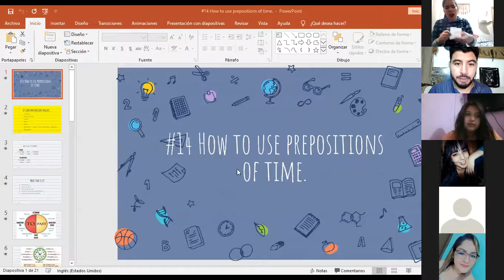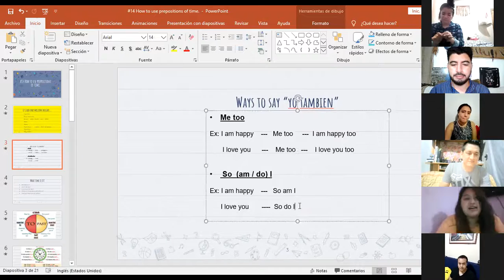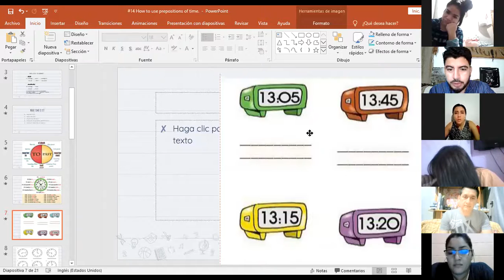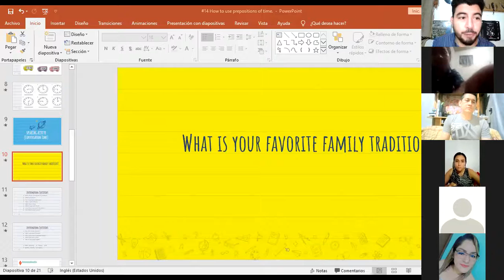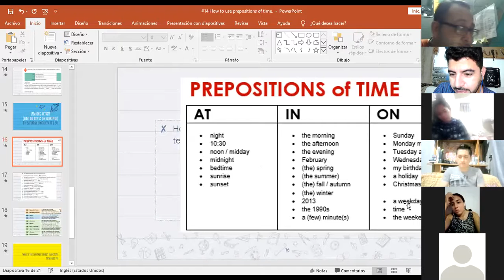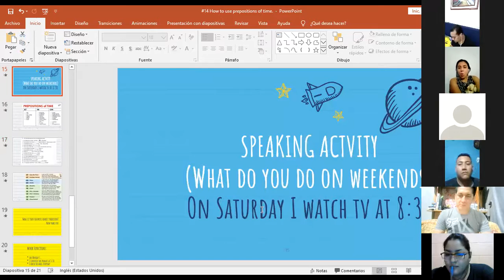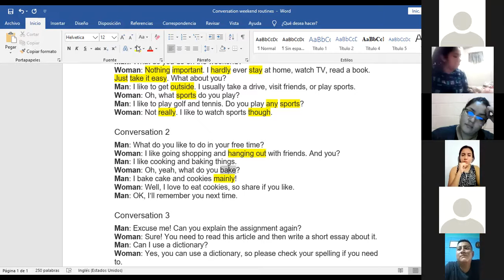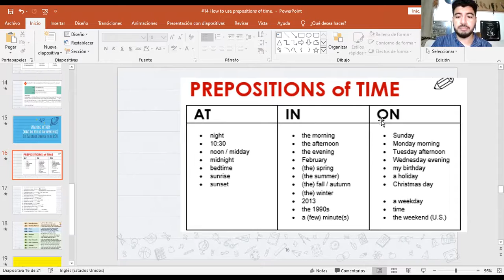Ingles Corporativo-Videoconferencia #14 How to use prepositions of time.